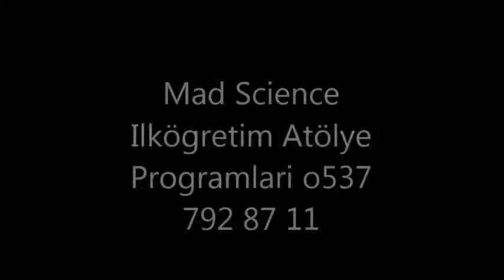masal doruk Mad Sciencekiralama - istanbul mad science kiralama Mad Science kirala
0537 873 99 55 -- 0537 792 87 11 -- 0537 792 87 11mad science kiralama - istanbul mad science kiralama masal doruk Mad Sciencekiralama - istanbul mad science kiralama  Mad Science kirala